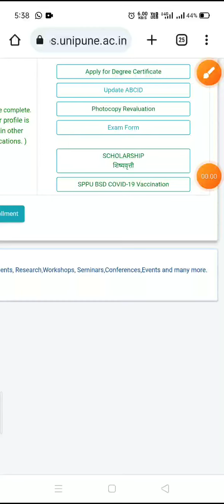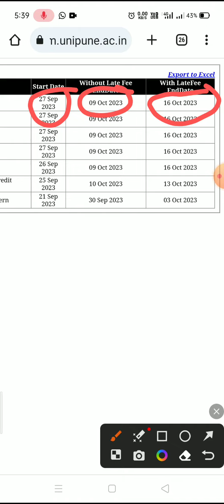Sppu FE to BE exam form filling last date | pune university engineering exam form filling date2023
FE exam form filling process